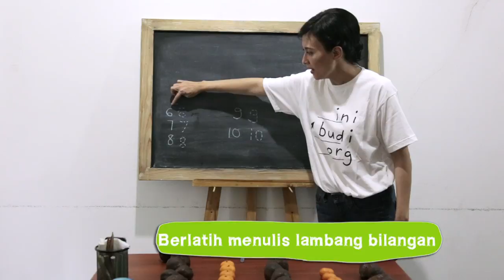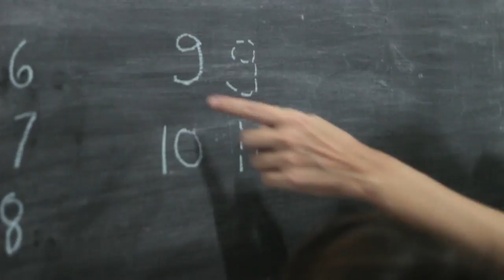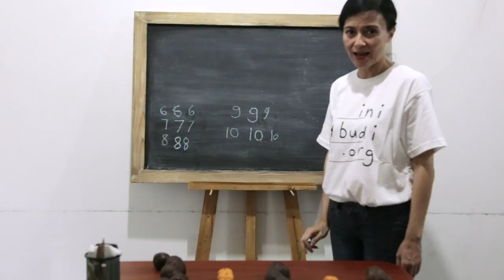SD Matematika - Mengenal Lambang Bilangan 6-10 dengan Menulis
Belajar mengenai lambang bilangan 6-10 dengan cara menulis, agar lebih mudah dipelajari oleh anak.